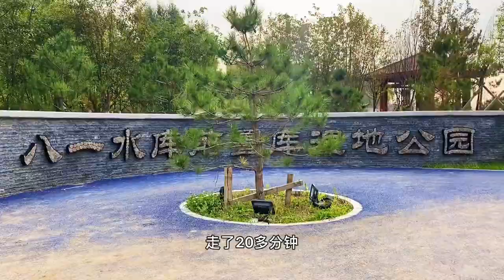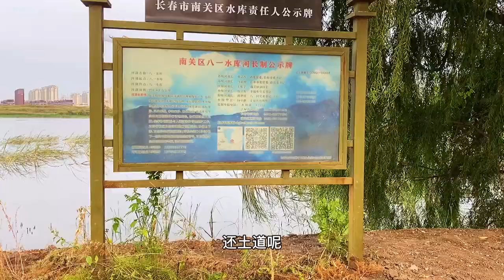长春八一水库前置库湿地公园，位于城南大路，初见雏形，期待未来#旅行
爱好摄影旅行，无人机航拍
旅行/摄影/户外/自驾🚗
在相同的时光里，遇见不同的风景🌞
在几十岁的青春里
去做80岁想起还会笑的事情
Hobby photography travel, drone aerial photography

Travel/Photography/Outdoor/Self driving 🚗

Meeting different landscapes in the same time 🌞

In the youth of several decades

To do things that 80 years old reminds me of and still laughs